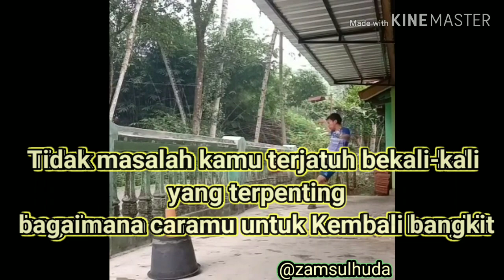Belajar Trik baru freestyle football.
Semoga bermanfaat, saya juga masih belajar. Dan semoga bisa belajar bersama dengan kalian yang menonton. Jangan lupa supportnya agar saya juga semakin semangat belajar sekaligus berkarya. Terima kasih.